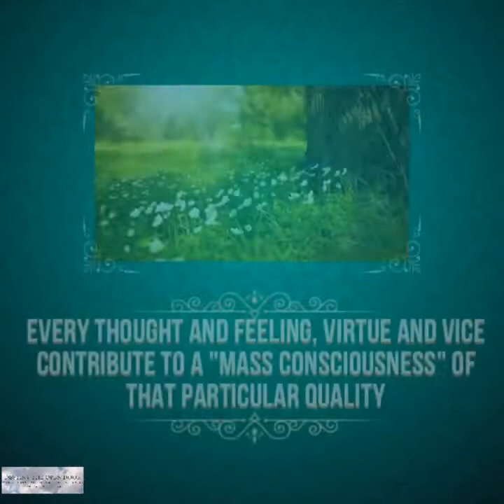Ascended Master Hilarion Speaks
Destiny The Open Door Article hilarion via ripl.com